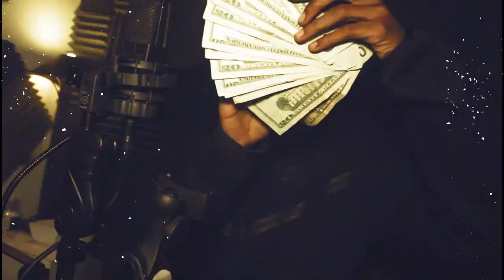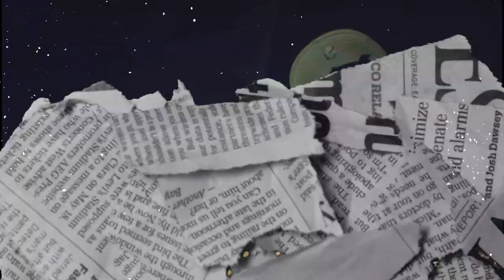Stef DBE X Tookahh DBE - Back At It (Music Video) Dir.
Stef DBE X Tookahh DBE - Back At It (Music Video)